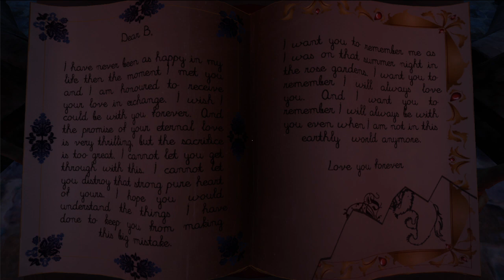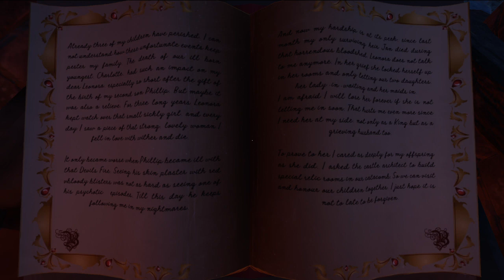Cominciano le nostre avventure Too. Tell me the Story of We Were Here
Cavalieri!
Ben giunti qui con noi nelle nevi, assieme a quella bella giovincella della Frency del canale
Testeremo le nostre scarse capacità comunicative, la nostra incapacità di descriverci le stanze e la nostra dubbia capacità di risolvere enigmi.
Speriamo che i nostri scleri vi facciano almeno strappare un sorriso.
Grazie per l'attenzione, alla prossima